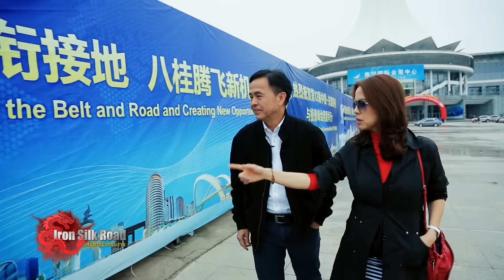Promo : Iron Silk Road เส้นทางมังกรผงาด (18-22 เม.ย.59)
"เส้นทางสายไหม" ที่เชื่อมโลกตะวันออกกับโลกตะวันตก เมื่อกว่า 2,000 ปีที่แล้ว กำลังจะฟื้นคืนชีพอีกครั้ง ผ่านนโยบาย "one belt one road" "หนึ่งแถบ หนึ่งเส้นทาง"
นี่คือ ความฝันอันยิ่งใหญ่ของจีน ที่จะก้าวมาเป็นศูนย์กลางการค้าและการขนส่งยุคใหม่
ร่วมเดินทางบนเส้นทางสายไหมยุคใหม่แห่งศตวรรษที่ 21 สำรวจยุทธศาสตร์การค้า ธุรกิจ วัฒนธรรม ผ่าน 7 เมืองใหญ่ของจีน กับเทพชัย หย่อง และ รศ.ดร.อักษรศรี พานิชสาส์น ในสารคดีพิเศษ Iron Silk Road เส้นทางมังกรผงาด ระหว่างวันที่ 18-22 เมษายน 2559 เวลา 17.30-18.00 น. ทางช่อง NOW26